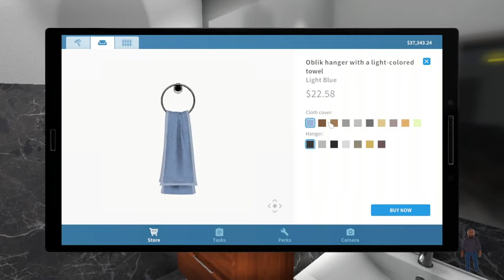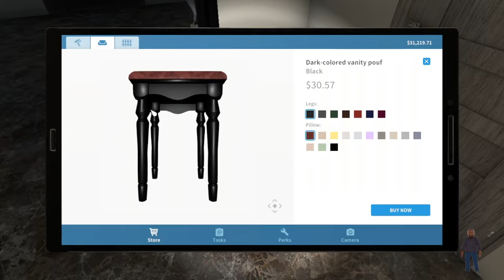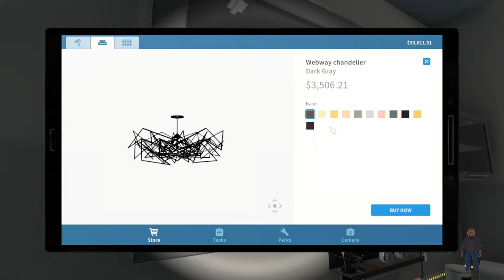BUSINESS AS USUAL - CHRISTOPHER GRAY???? | Luxury Flipper #9